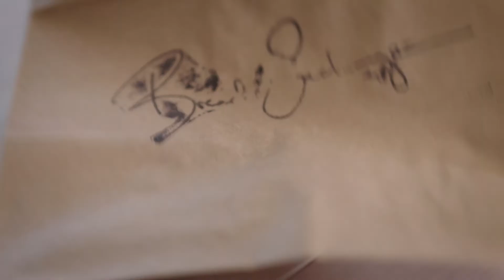Gaggenau "The Bread Exchange"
Malin Elmlid & The Bread Exchange.